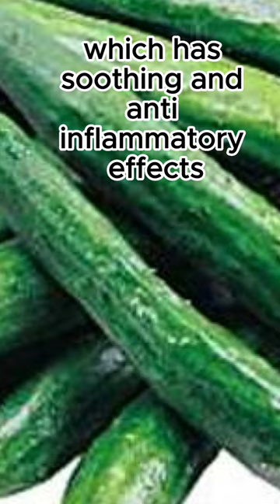Cucumber -Soothing and Calming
Cucumber Soothing and Calming: Cucumber contains a compound called cucurbitacin, which has soothing and anti-inflammatory effects. It helps alleviate skin sensitivity, redness, and irritation.